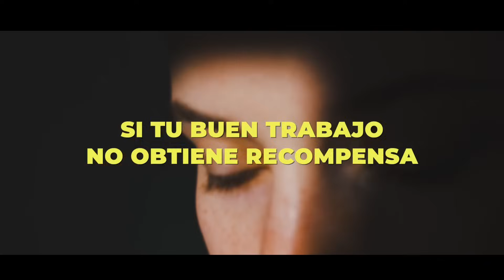Muchodepodcast: A OCTAVOS EN COPA. Ferrol 1-2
La bolita ya está en octavos El Sevilla sigue adelante en la CopadelRey. Ya está en los octavos de final tras eliminar al Ferrol (1-2). Los de QuiqueFlores jugaron razonablemente bien en la primera parte, enfriando el ambiente de La Malata, campo donde los rivales de Segunda no ganan. Aún así, el Sevilla sigue débil. Cualquier detalle lo altera, como por ejemplo el gol en contra, en el que Dmitrovic mostró lentitud. A partir de ahí, el encuentro entró en un extraño momento, sin un claro dominador. La expulsión de Manzanara resultó clave.

El Sevilla apretó más en la recta final y tras un centro de Suso apareció el remate de Juanlu. Se corta la dinámica perdedora y se mantiene la esperanza de hacer algo importante en la presente temporada en la Copa del Rey.

En el siguiente podcast, los periodistas Miguel Ángel Chazarri, Lucas Haurie y Paco Cepeda analizan el encuentro disputado en La Malata, saldado con una victoria que debe ayudar a ir creciendo poco a poco.